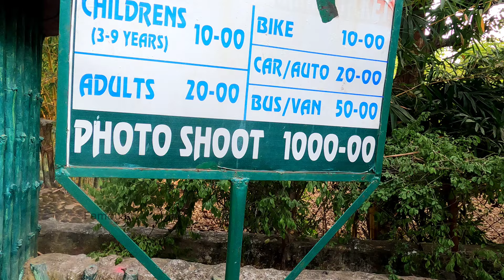వరంగల్ దగ్గర్లో ఇంత మంచి location ఉన్నటు మీకు తెలుసా ?120km from warangal